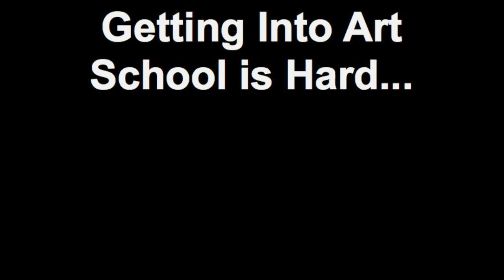Getting Into Art School is Hard...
I have been spending a TON of time getting my art portfolio ready to submit. Here is a very small sampling of some of my stuff!